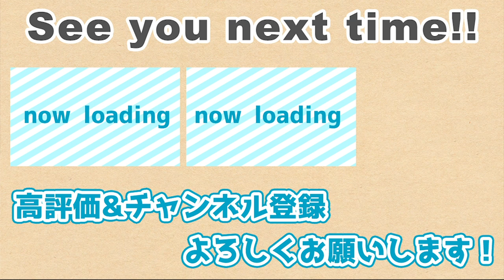【祝】元巨人・中日の小田幸平、YouTube始めましたー！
1996年アジア大会で全日本代表入り。1997年のドラフトで読売ジャイアンツから4位指名を受け、プロ入りを果たす。
2005年オフ、FA選手の人的補償で中日ドラゴンズに移籍。山本昌の専属キャッチャーとして数々の記録と立ち会うなど、
2015年1月26日に引退を発表。17年間の現役生活にピリオドを打つ。

【著書】
心を軽くする超戦略的「人間関係」論

1999年生まれの20歳。